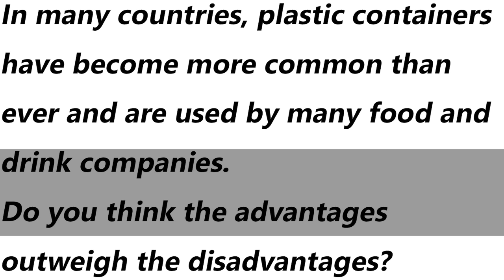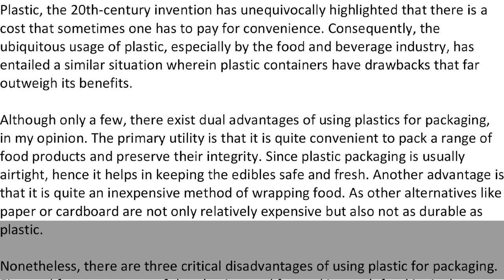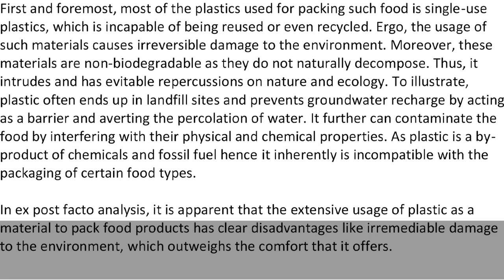IELTS General Training Task 2 Essay - Sample Answer Band 8.0 | English Mentor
In many countries, plastic containers have become more common than ever and are used by many food and drink companies.
Do you think the advantages outweigh the disadvantages?

Our Key features are:
• Personalized Coaching
• Experienced